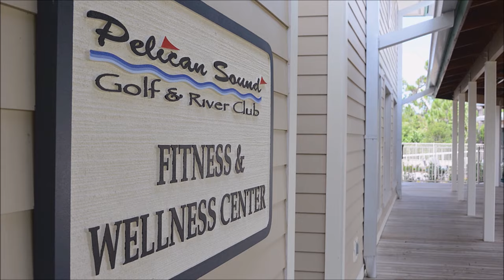Amenity Video - Pelican Sound Golf & River Club